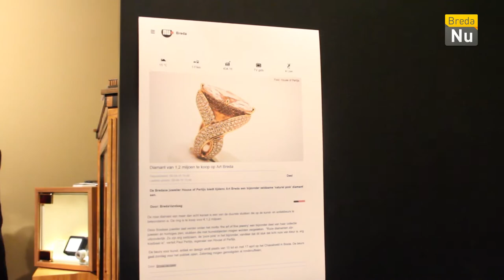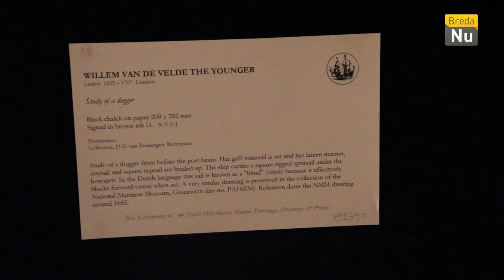Breda in Beeld: Duizenden bezoekers bij Art Breda 2016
Kunst- en antiekbeurs ART BREDA staat voor het derde jaar op het Chasséveld in Breda. Dit jaar hoopt de organisatie 20.000 bezoekers te trekken.